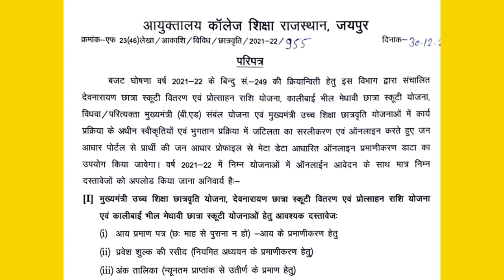मुख्यमंत्री उच्च शिक्षा छात्रवृत्ति CM Higher Education Scholarship 2021-22. Sje Scholarship 2021-22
नमस्कार दोस्तों 🙏🙏🙏🙏🙏
आपको इस विडियो में राजस्थान सरकार द्वारा विधार्थियों को दी जा रही छात्रवृत्ति योजना के बारे में सम्पूर्ण जानकारी दी गई है||
विडियो में बताते गये Steps को Follow करके आप आसानी से छात्रवृत्ति योजना का लाभ ले सकते हैं||

💥 Your Quarry 💥
Rajasthan Uttar Matric Scholarship
Rajasthan Uttar Matric Chatravriti Yojana
Sje Scholarship 2021-22
Rajasthan Post Matric Scholarship
CM higher education scholarship
CM scholarship Rajasthan
Samaj kalyan scholarship online form 2022

💥 About 💥
Scholarship Kaise Check Kare
Scholarship status kaise check Karen
scholarship form last date
Objection clear kaise kare
bed scholarship 2022
BSTC Scholarship form
Scholarship form documents
Rajasthan Scholarship online form

💥 Quarries Solve 💥
Post matric scholarship 2021-22
Samaj kalyan scholarship online form
Rajasthan scholarship form online 2021
Scholarship form online kaise bhare
Rajasthan Uttar Matric Scholarship Last Date
@Jitendra Partner
post matric scholarship online apply 2021-22
Rajasthan uttar Matric Scholarship form last date
janaadhar me income certificate update kaise kare
Ptet B.ED scholarship form last date
BSTC Scholarship form online kaise bhare
ptet scholarship 2021
Rajasthan Scholarship
Scholarship form online 2021
Scholarship form income not update in janaadhar
janaadhar income not update
janaadhar income problem ko solve kaise kare
ptet 2022
Scholarship 2020-21 Kab Aaegi
Scholarship form online 2022
जन आधार Document Upload करें
how to check scholarship status
janaadhar me caste certificate upload
janaadhar me correction kaise kare